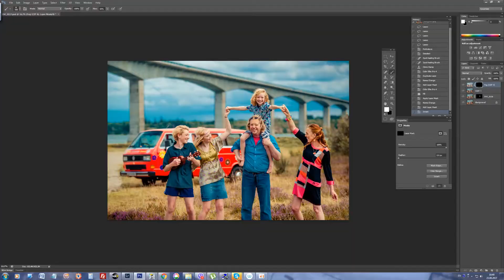22 Questions From UK Photographers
I had an invitation to participate in Women in Photography conference in UK in September 2017. But I was busy to come, so I have made special video for girls from UK.
Today I will answer 22 question that women photographers prepared for me.
Why did you choose photography as a career?
How long have you been a photographer?
Tell us 3 fun facts about you.
What is your favourite part of your job?
What other types of photography do you do?
How did you get into wedding photography?
What is your favourite part of a wedding?
What is your wedding must have shot?
Where would be your ideal wedding/photo shoot location?
How do you managed to keep a good work/life family balance?
How do I become as knowledgable and successful as you?
What top tip could you give other photographers?
How did you get established?
Have you ever been caught off guard?
How do you deal with the unexpected?
What is your funniest moment?
How would you describe your style of photography?
What tips do you have to organising a styled shoot?
Are there differences between weddings in the Ukraine and the UK?
What has been your biggest learning curve!
Why did you start running workshops?
Who inspired you?
Videos schedule.
During September and October we will upload 2 videos per week, Monday and Friday.
On November we will add Wednesday too, so there will be 3 videos per week.
Hope you will like TipTop Photo channel and you will stay with us for a long time.
Sincerely yours,
Viacheslav and Irina Skripnik.
Video - Viacheslav Skripnik
Photo - Irina Skripnik